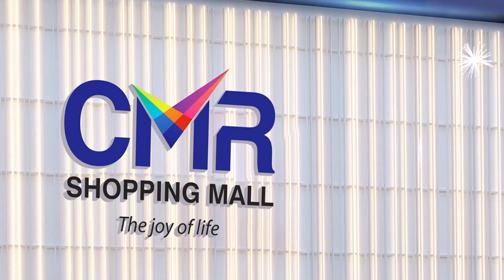వంగవీటి రాధా పోటీ అక్కడ నుండేనా..? | Vangaveeti Radha to Contest from that constituency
Watch► వంగవీటి రాధా పోటీ అక్కడ నుండేనా..? | Vangaveeti Radha to Contest from that constituency